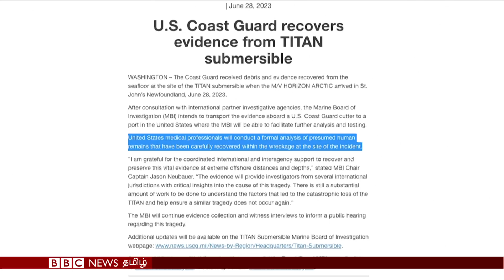பிபிசி தமிழ் தொலைக்காட்சி செய்தியறிக்கை | BBC Tamil TV News 29/06/2023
டைட்டன் நீர்மூழ்கிக் கப்பலின் மீட்கப்பட்ட பாகங்கள் - இறந்தவர்களின் உடல் எச்சங்களுக்காக மருத்துவ அதிகாரிகள் ஆய்வு: : பிபிசி தமிழ் தொலைக்காட்சி செய்தியறிக்கை